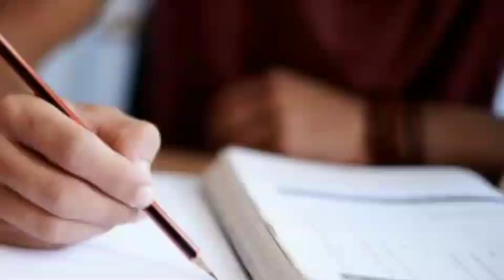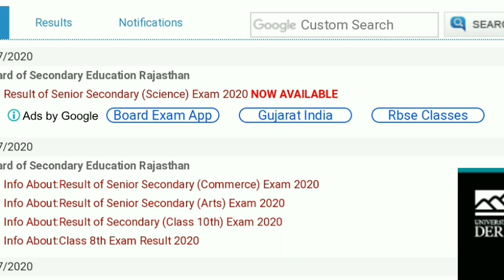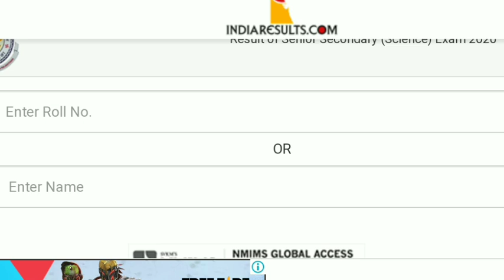Rajasthan Board class 12th result ऐसे चेक करें | Check science stream result step by step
how to check rajasthan board result
result kaise check kare
12th ka result kaise check
how to check result.
jldi result check kaise kare

RBSE परिणाम Latest News ||
RBSE 12th Class Result 2020 ||
12th Class Science Result 2020 ||
राजस्थान बोर्ड 12वी कक्षा परिणाम 2020 ||
Rajsthan Board 12वी परिणाम 2020 ||
राजस्थान बोर्ड 12th साइंस परिणाम ||
राजस्थान बोर्ड 12वी परिणाम ||
Rajsthan Board 12th Result Date ||
Rajsthan Board 12th Science Result Date ||
RBSE 12th Class Result 2020 Update ||
Rajsthan Board 12वी रिजल्ट की तारीख ||
Rajsthan Board Result 2020 की Date ||
RBSE 12th Class Result की जानकारी ||
RBSE 12th Result हाऊ तो चेक ||
Rajsthan Board 12वी क्लास रिजल्ट ||
RBSE 2020 Result की Detail ||
RBSE 12th Result की Date 2020 ||
RBSE 12th Result How To Check Full Detail ||
RBSE Board Result की Detail ||
RBSE 12th Result Science Stream ||
RBSE 12th Result Download Detail ||
Rajsthan Board Result Full Detail ||
Rajsthan Board Result की जानकारी ||
RBSE 12th Class Result Full Detail ||
RBSE 12th Class Result Date ||
RBSE Result 2020 Final Date ||
RBSE 12th Result How To Open ||
RBSE 12th Result Website ||
Rajsthan Board 12वी Result ||
Rajsthan Board 12Th Result Full Detail ||
RBSE Result की पूरी जानकारी ||
RBSE 12वी Result कब आएगा ||
RBSE 12वी Result कैसे देखे ||

RBSE Latest News
RBSE Result 2020
RBSE Result Detail

Exclusive News
Exclusive Report